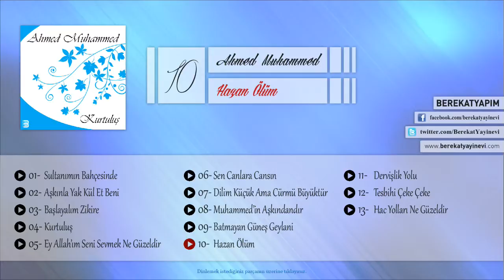Ahmed Muhammed - Hazan Ölüm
Şarkı Adı: Hazan Ölüm
Albüm: Kurtuluş
Yorumcu: Ahmed Muhammed
Yapım: Berekat Yayınevi